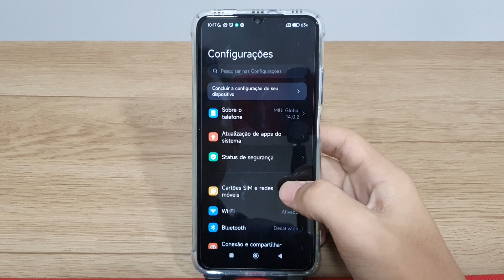Como conectar o Wi-Fi no Poco M3 - Passo a passo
Fala pessoal!! vou mostrar nesse video passo a passo de como conectar o Wi-Fi no Poco M3
✩ Redmi Note 9 64G / 128GB
✩ Redmi Note 9S 64G / 128GB
✩ Poco X3

★Contato de parcerias:
✩ Poco X3

★Contato de parcerias:
✩ Poco X3